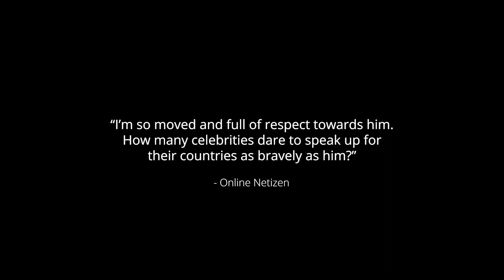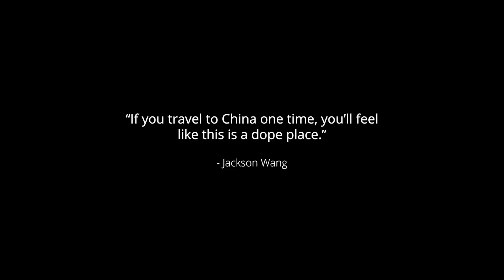Jackson Wang Concert | The real issue that people don't know...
Recently, what happened at Jackson Wang's MAGICMAN concert in London has caught the attention of many people. And I thought I'd like to share my thoughts about it too.

This video is my opinion, and I have no negative feelings toward Jackson and his fans. But it is something I've realized most people had left out when it comes to China.

00:00 Intro
00:38 What Happened?
02:26 The Real Issue?
03:54 Brief History Lesson
07:19 Human Rights Issues
10:50 Traditional Chinese Culture
13:08 The Real Problem...